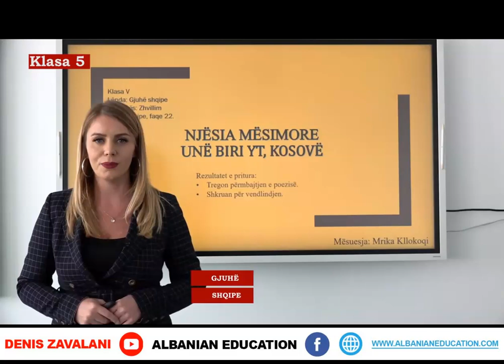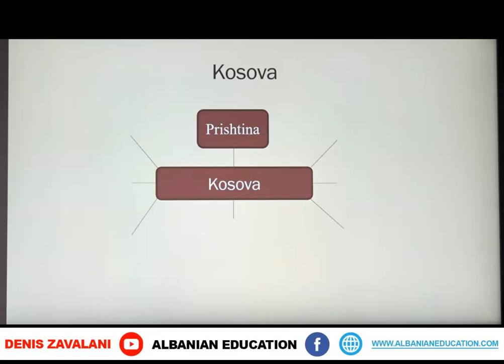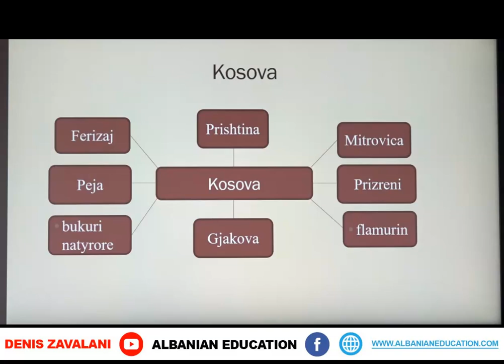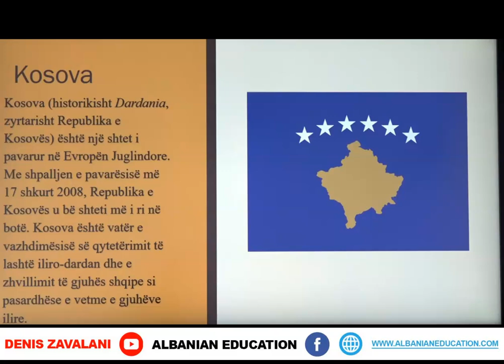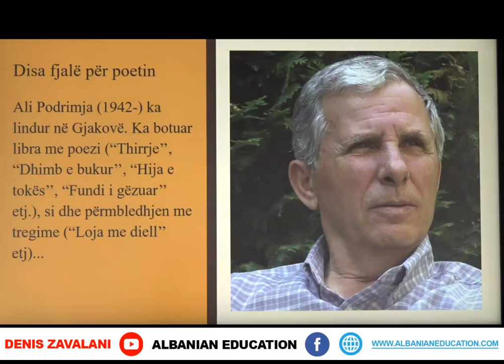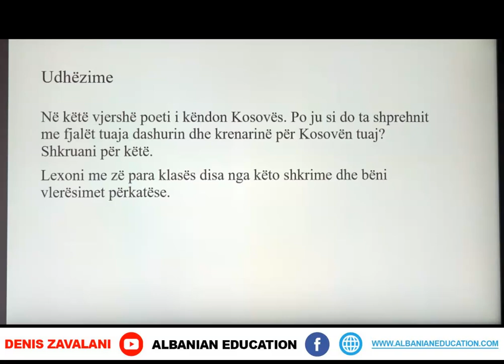5 01 013 Java 3 Gjuhë shqipe unë biri yt, kosovë